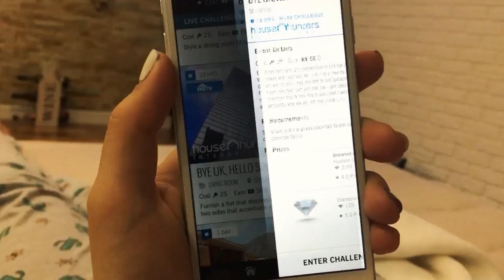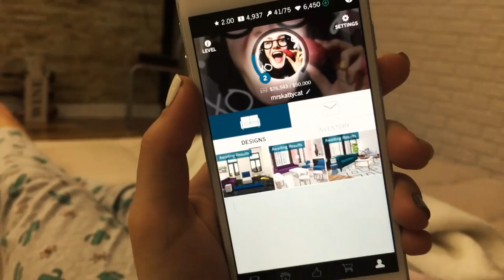Самый скользкий день ! День ног в зале! Dos Vlog #138 | Влог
Тренировка ног в зале! Как Катя мучает Диму! Невероятный гололёд в Киеве, которого мы не помним за всю нашу жизнь! Вкуснейший свиной стейк! И во что играет Катя!